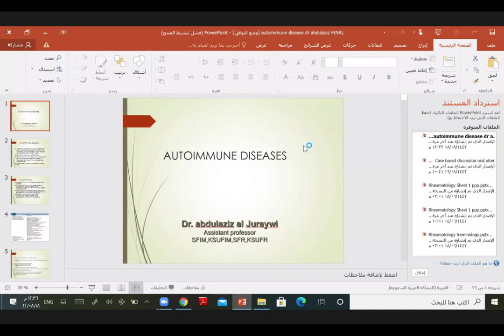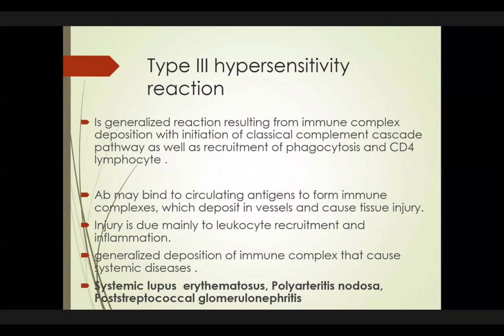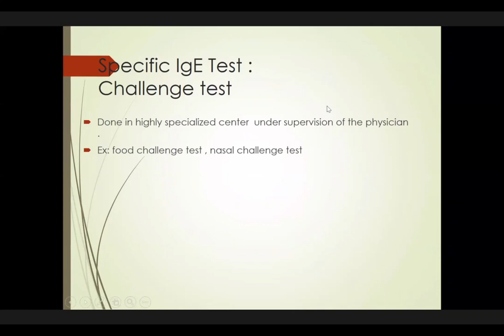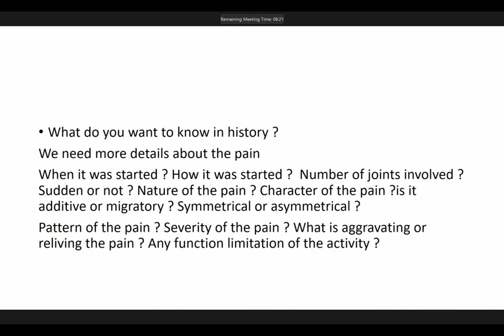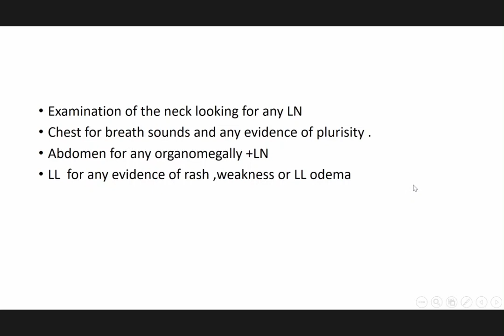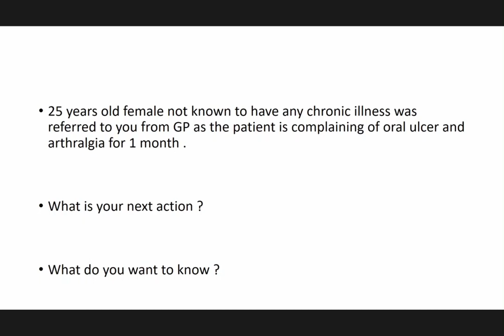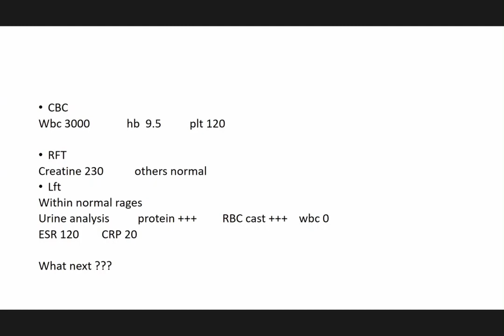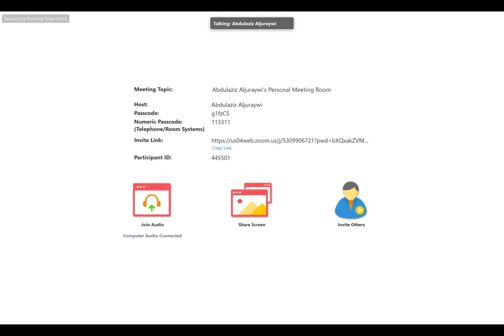45 rheumatology lecture #2